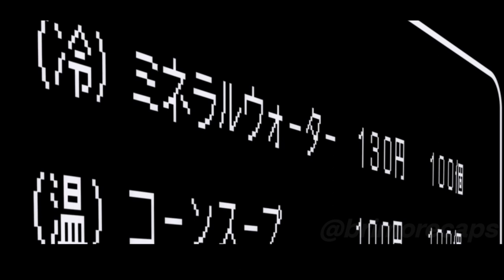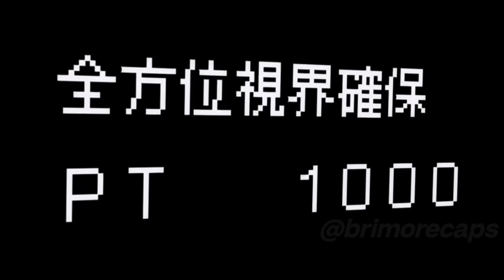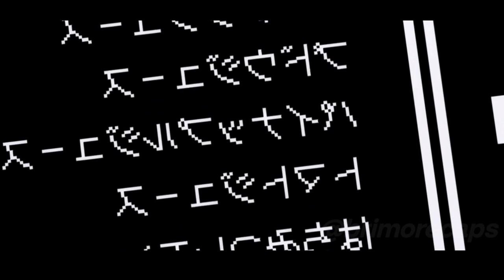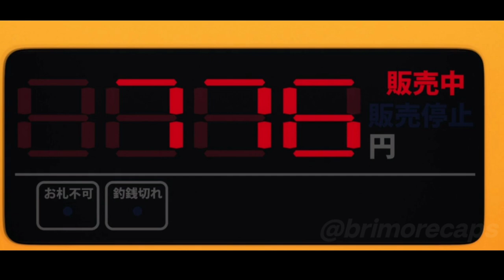Guy Reincarnated As A Vending Machine With God Level Abilities In A Dungeon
Anime: Reborn as a Vending Machine, I Now Wander the Dungeon

Description: anime, anime recap, anime recapped, anirecap, anirecaps, anirecapped, animecaps, anime plot